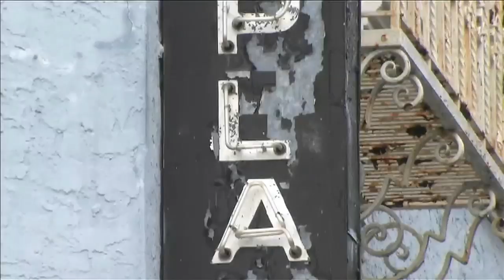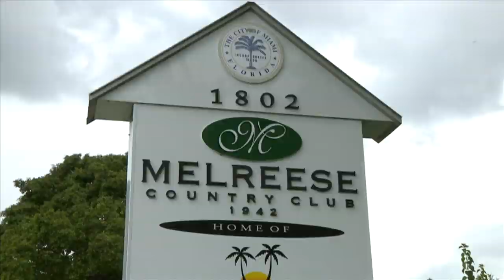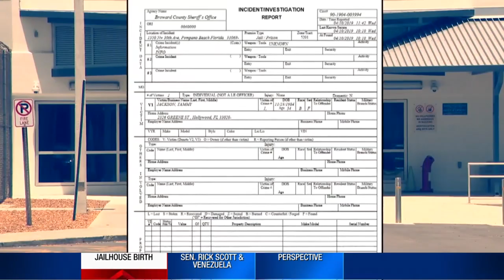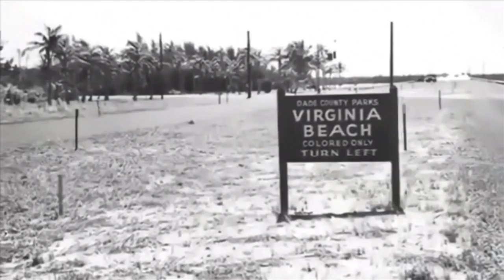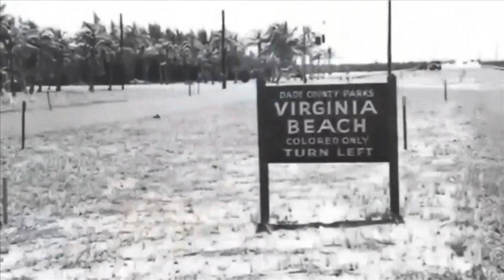This Week in South Florida: May 12 (Full episode)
On This Week in South Florida, hosts Michael Putney and Glenna Milberg sit down with Miami City of Miami Mayor, Francis Suarez to discuss the future of the Coconut Grove Playhouse and the Miami Freedom park as well as losing Ultra Music Festival.